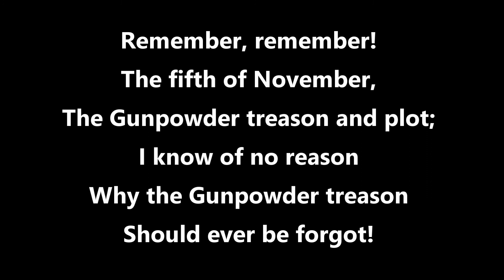Worthing Lions Bonfire Night Fireworks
Aerial drone video of Worthing Pier during the Worthing Lions Bonfire Night fireworks display.